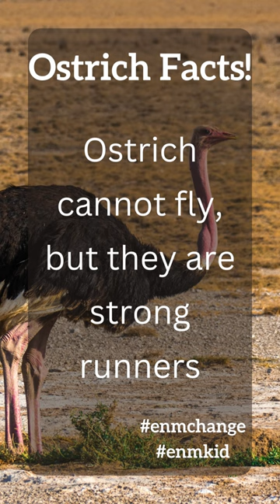Ostrich | Ostrich Running | Ostrich Video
Ostrich Facts!!